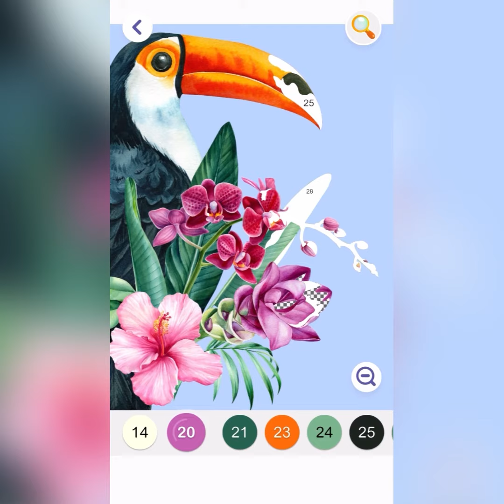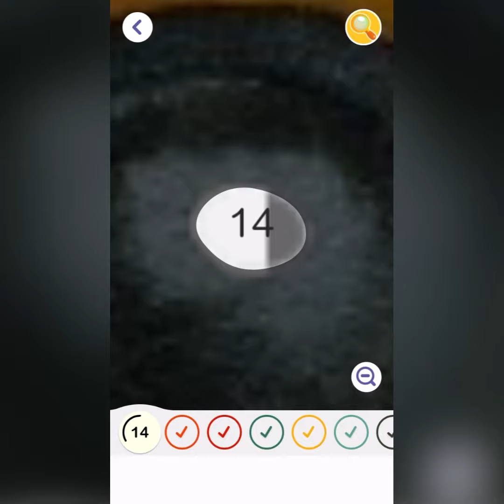PAINT BY NUMBERS GAME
Hey Color - it`s a very interesting game for fans of painting by numbers.
Интересная игра для поклонников картин по номерам.